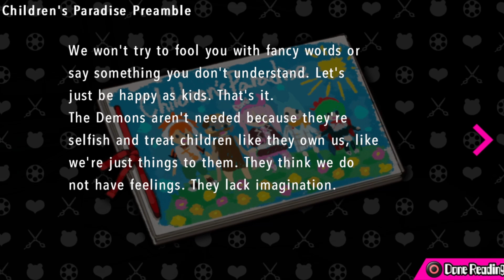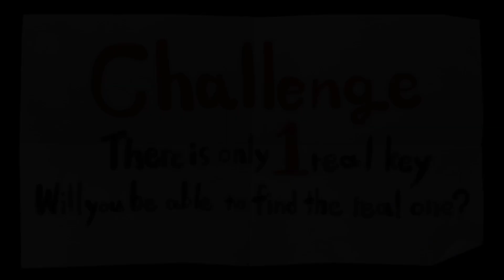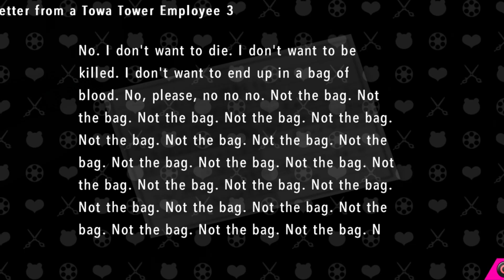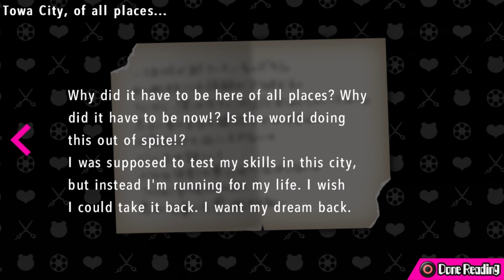Danganronpa: Ultra Despair Girls! Part 16 -Ch 2.8 -A new friend who will definitely live a long time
Finally uploading my playthrough of Danganronpa Another Episode: Ultra Despair Girls!
It is 41 parts, so be prepared!